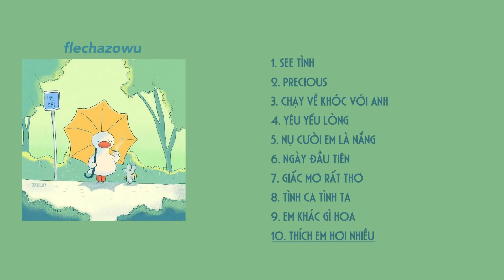[ playlist10 ] - ngồi học cùng tui nhennn (see tình, precious, tình ca tình ta)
các bạn nên đeo tai nghe để có trải nghiệm tốt nhất nhé, giờ thì thư giãn đi nào.

mọi người ủng hộ team chúng mình nha.

0:00 - see tình
3:05 - precious
6:29 - chạy về khóc với anh
10:04 - yêu yếu lòng
13:44 - nụ cười em là nắng
20:00 - ngày đầu tiên
24:04 - giấc mơ rất thơ
27:28 - tình ca tình ta
31:25 - em khác gì hoa
35:02 - thích em hơi nhiều